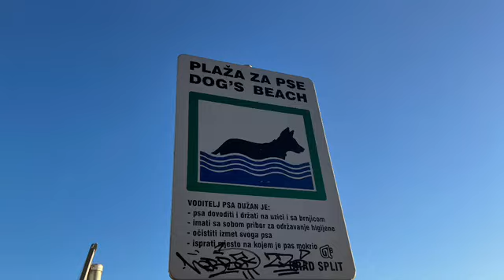Kroatien - Split - Game of Thrones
Min resa till Split med Lärarnas Riksförbund